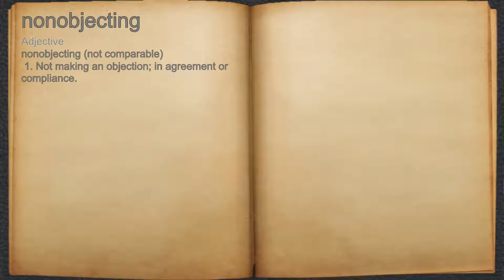What does nonobjecting mean?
A spoken definition of nonobjecting.

Intro Sound:
Typewriter - Tamskp